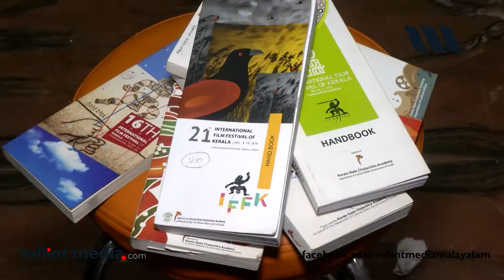22nd IFFK 2017 Mustwatch movies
22ാമത് അന്താരാഷ്ട്ര ചലച്ചിത്രമേളയില്‍ പ്രദര്‍ശിപ്പിക്കുന്ന ശ്രദ്ധേയമായ സിനിമകള്‍. പ്രേക്ഷകര്‍ കണ്ടിരിക്കേണ്ട സിനിമകള്‍.
Script & Voice: Praveen Mohan
Editing : Jayan Keezhperoor